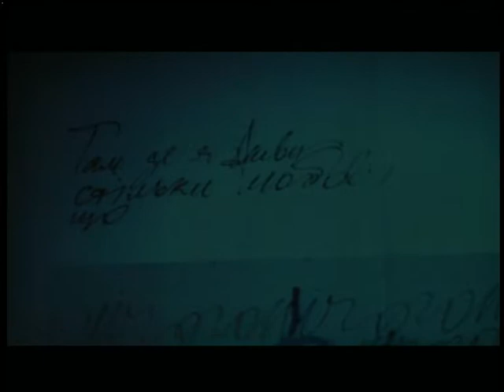18.10.2018. Новини. 17:00